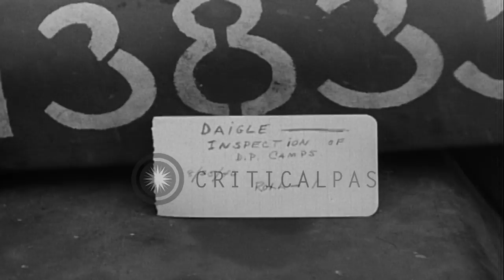I L Kenen, Jacob Blaustein and Chaplain Friedman on their visit to Jewish people'...HD Stock Footage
I L Kenen, Jacob Blaustein and Chaplain Friedman on their visit to Jewish people's DP Center in Bensheim, Germany.

Jewish displaced persons inspected at a Displaced Persons' (DP) Center in Bensheim, Germany. Mr I L Kenen, Mr Jacob Blaustein and Mr Chaplain Friedman visit the Jewish DP center. Cars of visitors drive on a road to the camp. A crowd of displaced Jewish people surround the visitors. Few men stand by the road and watch the cars move. Blaustein, Kenen, Friedman and others inspect the group of marching boys and girls. Location: Bensheim Germany. Date: August 25, 1946.

57,000+ broadcast-quality historic clips for immediate download.